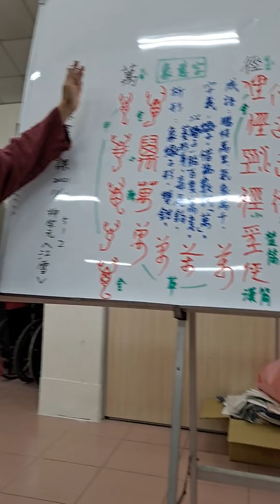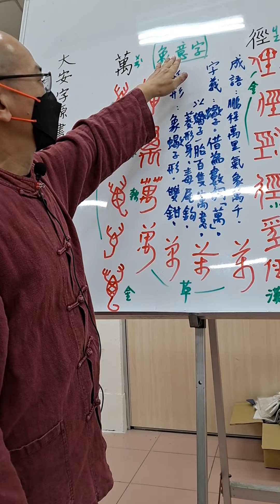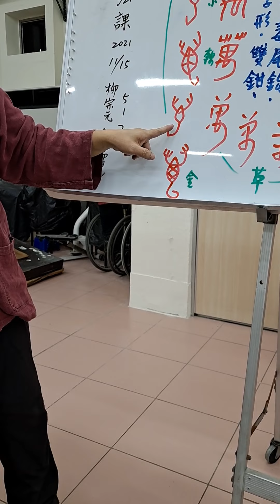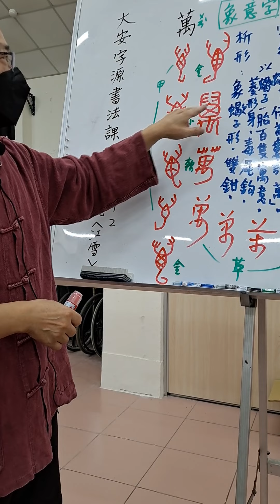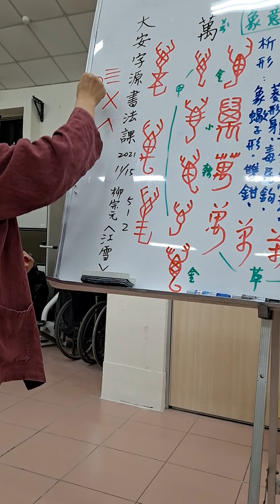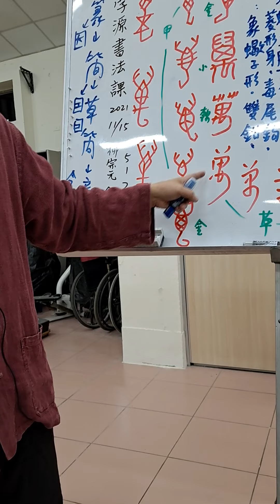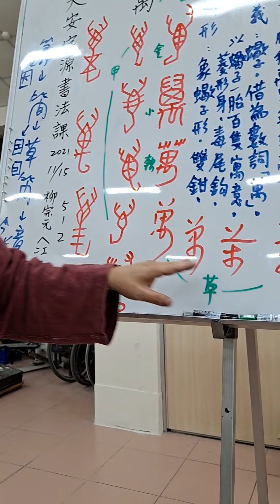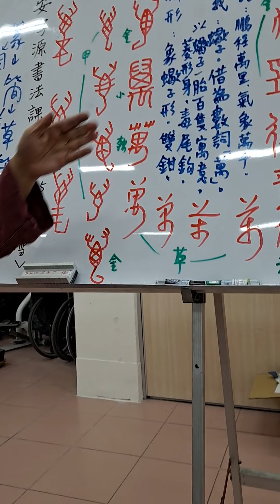20211115陳一郎師講解柳宗元五言絕句「江雪」之「萬」字析形字義成語